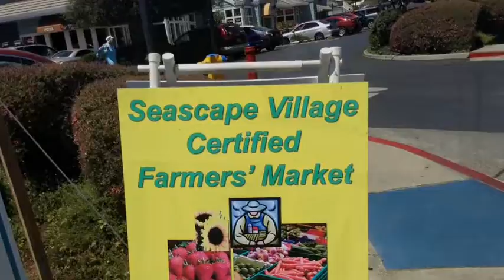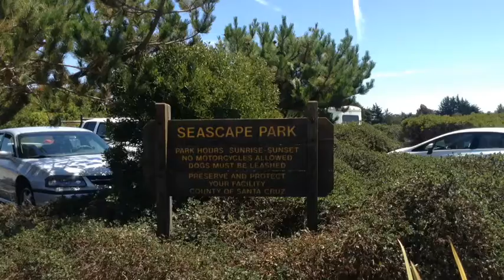My Project 5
Condo for sale in seascape,